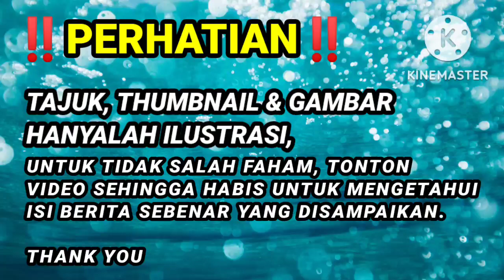WOW, SYABAS PM !! KURANG SEBULAN DILANTIK, ANWAR BERJAYA JENTIK KONGLOMERAT !! INI BARULAH PM..